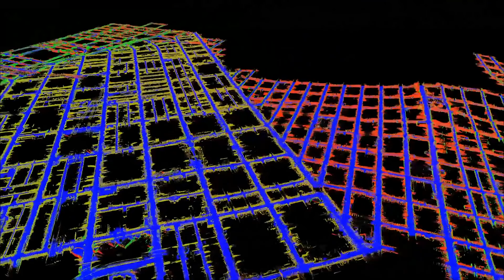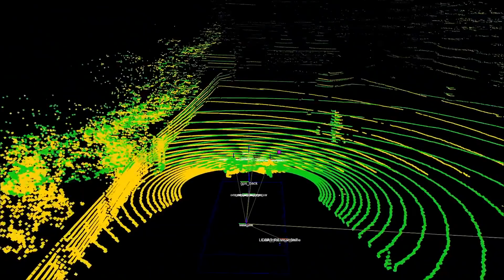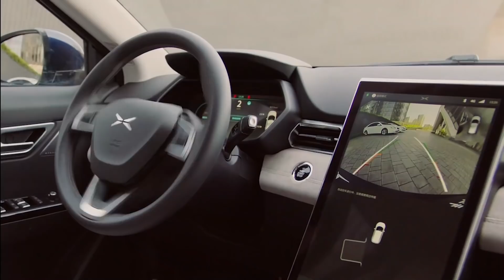CES 2019: NVIDIA on the Show Floor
NVIDIA showcases our latest self-driving technology at CES 2019. View all our announcements on our newsroom